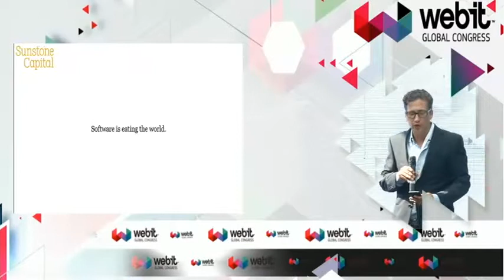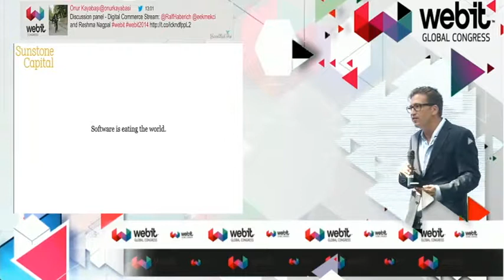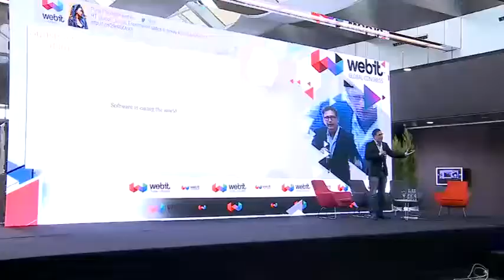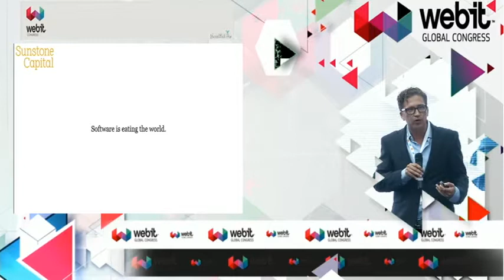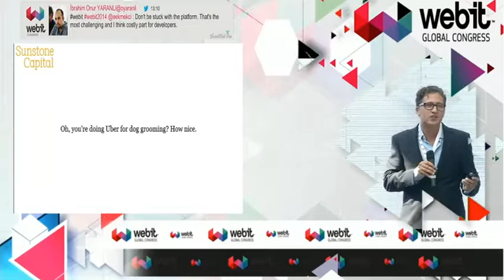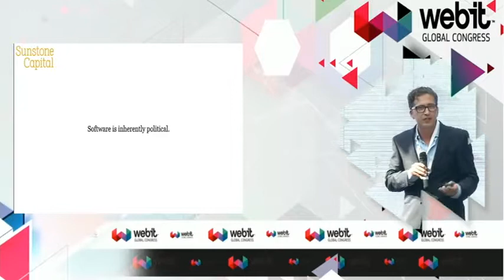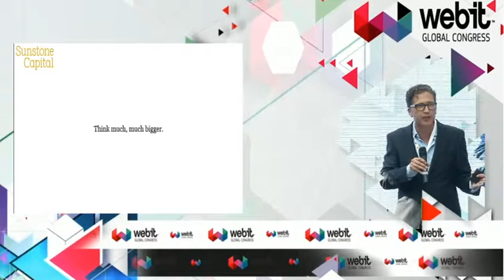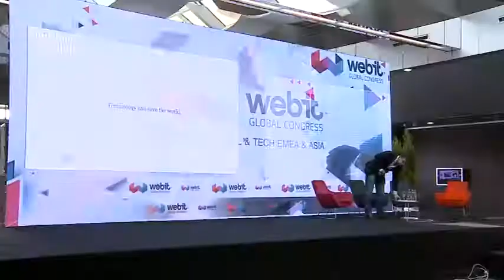MAX NIEDERHOFER, Partner SunStone Capital | Global Webit Congress, GWC '14